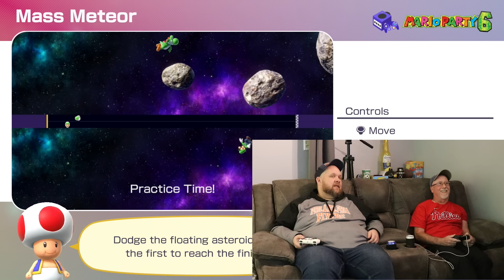My Wife Found Out!!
Today at the lounge, we were having such a good time, until...

Come check out the Lounge TV channel, where you can enjoy other videos you can't find here!